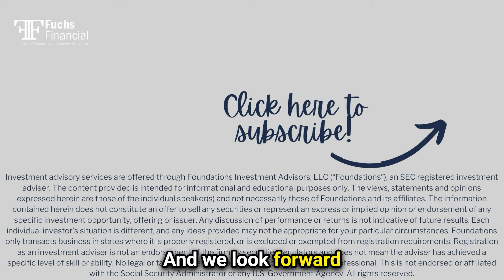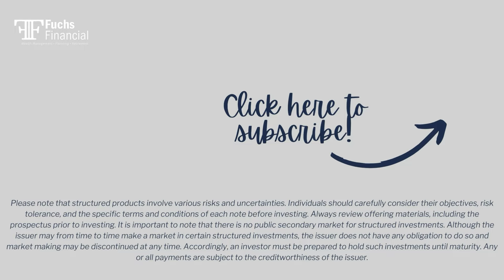Are You Diversifying Correctly?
In this video, Ben Fuchs, Founder of Fuchs Financial, talks about what real diversification is and how some people fall for incorrect diversification.

🔹 Our Philosophy:
At our firm, we prioritize steady, reliable growth over high-risk, high-reward strategies. We believe in guiding our clients through a retirement plan that brings peace of mind and stability.

Ready to discuss your retirement plan? Schedule a 15-minute call with us. Click the link below to find a time that suits you.